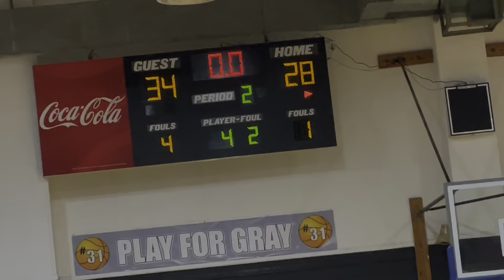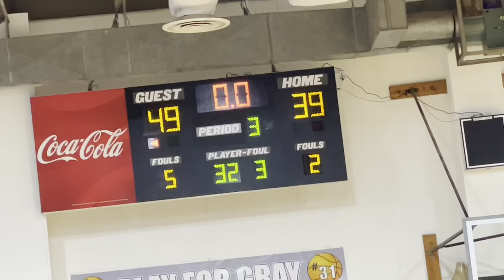Holiday Showcase!! Johnson(GA) vs Ponte Vedra(FL)